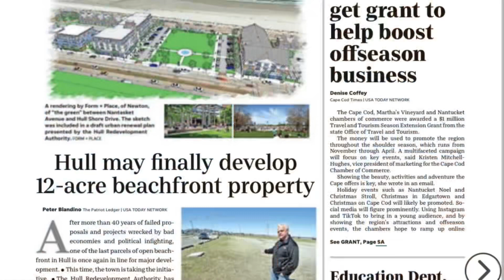Nantasket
Running the doggo!!